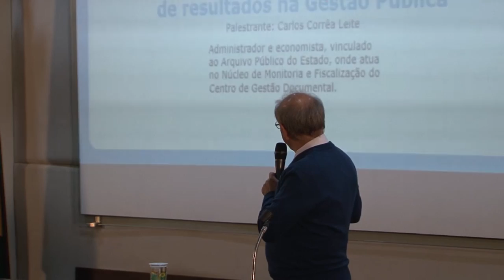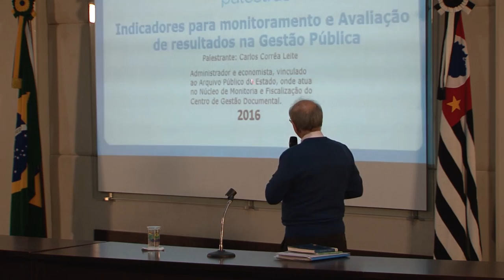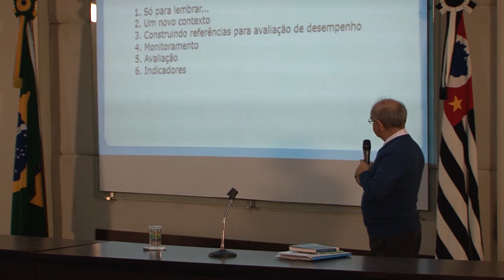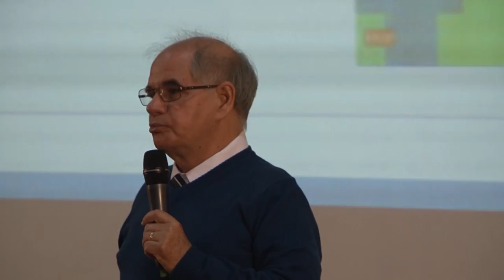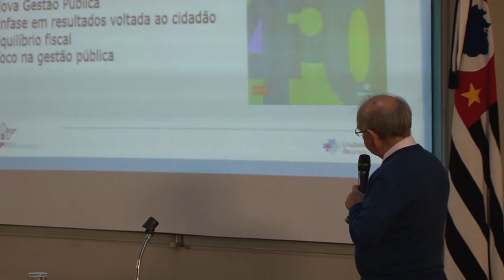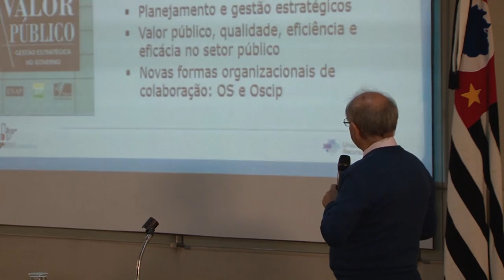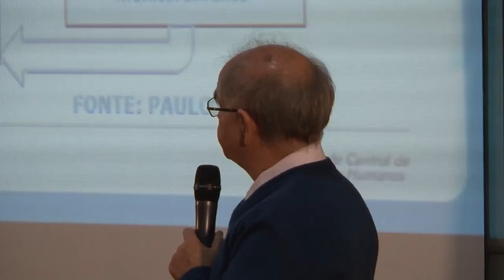Indicadores para o Monitoramento e Avaliação de Resultados - Bloco 1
O tema indicadores tem assumido uma importância cada vez maior no dia a dia dos gestores públicos; a nova gestão pública vem exigindo cada vez mais a apresentação de resultados. Para atender às novas demandas da população por qualidade e para uma administração pública sustentável, não basta apenas criar e desenvolver ações, é preciso acompanhar os resultados para seguir em frente ou até mesmo mudar de direção, e os indicadores são uma ferramenta para fazer esse acompanhamento.
Para fazer a discussão do tema indicadores para monitoramento e avaliação de resultados, convidamos:
Carlos Corrêa Leite - Administrador e Economista. Foi Coordenador de Políticas Públicas da Fundação Prefeito Faria Lima - Cepam. Atualmente está vinculado ao Arquivo Público do Estado de São Paulo, atuando no Núcleo de Monitoria e Fiscalização. Possui MBA em Controladoria da Gestão Pública, pela FIPECAFI. Lecionou o tema Avaliação e monitoramento, com foco em Indicadores, em curso para municípios.
Debatedora: Sandra Souza – é doutora em Administração de Empresas pela Faculdade de Economia e Administração da USP e atua no desenvolvimento de programas de formação profissional no setor público na Fundação do Desenvolvimento Administrativo, a FUNDAP.

O diálogo foi realizado no dia 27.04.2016 no auditório do Tribunal de Justiça Militar do Estado de São Paulo.